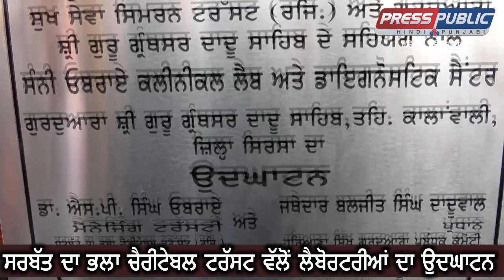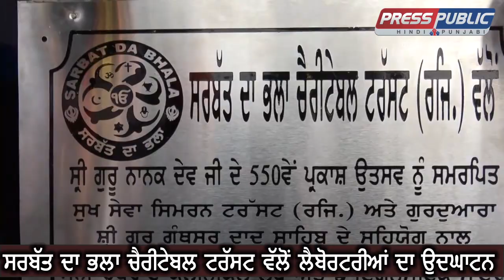ਸਰਬੱਤ ਦਾ ਭਲਾ ਚੈਰੀਟੇਬਲ ਟਰੱਸਟ ਵੱਲੋਂ ਲੈਬ ਅਤੇ ਡਾਇਗਨੋਸਟਿਕ ਸੈਂਟਰ’’ ਦਾ ਕੀਤਾ ਗਿਆ ਉਦਘਾਟਨ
ਸਰਬੱਤ ਦਾ ਭਲਾ ਚੈਰੀਟੇਬਲ ਟਰੱਸਟ ਦੇ ਬਾਨੀ ਡਾ. ਐਸ.ਪੀ. ਸਿੰਘ ਓਬਰਾਏ ਵੱਲੋਂ ਜਿਥੇ ਸਮਾਜ ਭਲਾਈ ਦੇ ਅਨੇਕਾਂ ਕਾਰਜ ਕੀਤੇ ਜਾ ਰਹੇ ਹਨ, ਉਸੇ ਲੜੀ ਤਹਿਤ ਸ੍ਰੀ ਗੁਰੂ ਨਾਨਕ ਦੇਵ ਜੀ ਦੇ 550ਵੇਂ ਪ੍ਰਕਾਸ਼ ਉਤਸਵ ਨੂੰ ਸਮਰਪਿਤ ਸੁਖ ਸੇਵਾ ਸਿਮਰਨ ਟਰੱਸਟ (ਰਜਿ.) ਅਤੇ ਗੁਰਦੁਆਰਾ ਸ੍ਰੀ ਗੁਰੂ ਗ੍ਰੰਥਸਰ ਦਾਦੂ ਸਾਹਿਬ ਦੇ ਸਹਿਯੋਗ ਨਾਲ ਗੁਰਦੁਆਰਾ ਸ੍ਰੀ ਗੁਰੂ ਗ੍ਰੰਥਸਰ ਦਾਦੂ ਸਾਹਿਬ, ਤਹਿਸੀਲ ਕਾਲਾਂਵਾਲੀ, ਜ਼ਿਲ੍ਹਾ ਸਿਰਸਾ ਵਿਖੇ ‘ਸੰਨੀ ਓਬਰਾਏ ਕਲੀਨੀਕਲ ਲੈਬ ਅਤੇ ਡਾਇਗਨੋਸਟਿਕ ਸੈਂਟਰ’ ਦਾ ਉਦਘਾਟਨ ਸਿਰਸਾ ਐਸ.ਪੀ. ਸ੍ਰੀ ਅਰਪਿਤ ਜੈਨ ਆਈ.ਪੀ.ਐਸ., ਹਰਿਆਣਾ ਸਿੱਖ ਗੁਰਦੁਆਰਾ ਪ੍ਰਬੰਧਕ ਕਮੇਟੀ ਦੇ ਪ੍ਰਧਾਨ ਜਥੇਦਾਰ ਬਲਜੀਤ ਸਿੰਘ ਦਾਦੂਵਾਲ, ਅਤੇ ਸਰਬੱਤ ਦਾ ਭਲਾ ਚੈਰੀਟੇਬਲ ਟਰੱਸਟ ਦੇ ਮੈਨੇਜਿੰਗ ਟਰੱੱਸਟੀ ਪ੍ਰੋ. (ਡਾ.) ਐਸ.ਪੀ. ਸਿੰਘ ਓਬਰਾਏ ਵੱਲੋਂ ਸਾਂਝੇ ਤੌਰ ‘ਤੇ ਆਪਣੇ ਕਰ ਕਮਲਾਂ ਨਾਲ ਕੀਤਾ। ਇਸ ਮੌਕੇ, ਸਰਬੱਤ ਦਾ ਭਲਾ ਚੈਰੀਟੇਬਲ ਟਰੱਸਟ ਦੇ ਸਲਾਹਕਾਰ ਸਿਹਤ ਸੇਵਾਵਾਂ ਡਾ. ਦਲਜੀਤ ਸਿੰਘ ਗਿੱਲ, ਸਿਰਸਾ ਪ੍ਰਧਾਨ ਜਸਬੀਰ ਸਿੰਘ, ਜਨਰਲ ਸਕੱਤਰ ਰਵਿੰਦਰ ਪੁਰੀ, ਖਜਾਨਚੀ ਅਸ਼ੋਕ ਗੁਪਤਾ, ਜਗਮੀਤ ਸਿੰਘ ਸਮੇਤ ਸਰਬੱਤ ਦਾ ਭਲਾ ਚੈਰੀਟੇਬਲ ਟਰੱਸਟ ਦੀ ਸਮੂਹ ਸਿਰਸਾ ਇਕਾਈ ਹਾਜ਼ਿਰ ਸੀ।

ਪੱਤਰਕਾਰਾਂ ਨਾਲ ਗੱਲਬਾਤ ਕਰਦਿਆਂ ਹੋਇਆ ਸਰਬੱਤ ਦਾ ਭਲਾ ਚੈਰੀਟੇਬਲ ਟਰੱਸਟ ਦੇ ਮੈਨੇਜਿੰਗ ਟਰੱਸਟੀ ਪ੍ਰੋ. (ਡਾ.) ਐਸ.ਪੀ. ਸਿੰਘ ਓਬਰਾਏ ਨੇ ਦੱਸਿਆ ਕਿ ਸਰਬੱਤ ਦਾ ਭਲਾ ਚੈਰੀਟੇਬਲ ਟਰੱਸਟ ਵੱਲੋਂ ਸ੍ਰੀ ਗੁਰੂੁ ਨਾਨਕ ਦੇਵ ਜੀ ਦੇ 550ਵੇਂ ਪ੍ਰਕਾਸ਼ ਉਤਸਵ ਨੂੰ ਸਮਰਪਿਤ 50 ਲੈਬੋਰਟਰੀਆਂ ਖੋਲ੍ਹਣ ਦਾ ਟੀਚਾ ਮੀਥਿਆ ਗਿਆ ਸੀ, ਜਿਸ ਸਦਕਾ ਦਸੰਬਰ ਸਾਲ 2021 ਤੱਕ ਇਹ ਟੀਚਾ ਮੁਕੰਮਲ ਹੋ ਜਾਵੇਗਾ। ਉਪਰੰਤ ਸ੍ਰੀ ਗੁਰੂ ਤੇਗ ਬਹਾਦੁਰ ਜੀ ਦੇ 400 ਸਾਲਾ ਪ੍ਰਕਾਸ਼ ਪੁਰਬ ਨੂੰ ਸਮਰਪਿਤ 50 ਲੈਬੋਰਟਰੀਆਂ ਹੋਰ ਖੁੱਲ੍ਹਣ ਜਾ ਰਹੀਆਂ ਹਨ, ਜੋ ਕਿ ਪੰਜਾਬ, ਹਰਿਆਣਾ, ਹਿਮਾਚਲ ਪ੍ਰਦੇਸ਼, ਜੰਮੂ-ਕਸ਼ਮੀਰ, ਰਾਜਸਥਾਨ ਸਮੇਤ ਕੁੱਝ ਹੋਰ ਸੂਬਿਆਂ ‘ਚ ਸਥਾਪਿਤ ਕੀਤੀ ਜਾਣਗੀਆਂ। ਡਾ. ਓਬਰਾਏ ਨੇ ਅੱਗੇ ਦੱਸਿਆ ਕਿ ਕਮੇਟੀ ਲਈ ਸਰਬੱਤ ਦਾ ਭਲਾ ਟਰੱਸਟ ਵੱਲੋਂ ਪਹਿਲਾਂ ਹੀ 5 ਲੈਬੋਰਟਰੀਆਂ ਦਿੱਤੀ ਜਾ ਚੁੱਕੀਆਂ ਹਨ ਅਤੇ ਹੋਰ ਜ਼ਿਿਲ੍ਹਆਂ ‘ਚ ਵੀ ਲੈਬਜ਼ ਖੋਲ੍ਹਣ ਦਾ ਟੀਚਾ ਪੂਰਾ ਕੀਤਾ ਜਾ ਰਿਹਾ ਹੈ। ਉਨ੍ਹਾਂ ਦੱਸਿਆ ਕਿ ਹਰਿਆਣਾ ਨੂੰ 12 ਲੈਬੋਰਟਰੀਆਂ ਅਲਾਟ ਕੀਤੀ ਗਈਆਂ ਹਨ, ਜਿਸਨੂੰ ਕਿ 31 ਮਾਰਚ 2022 ਤੋਂ ਪਹਿਲਾਂ ਹੀ ਪੂਰਾ ਕਰ ਲਿਆ ਜਾਵੇਗਾ। ਡਾ. ਓਬਰਾਏ ਨੇ ਕਿਹਾ ਕਿ ਹਰਿਆਣਾ ਨੂੰ ਸਰਬੱਤ ਦਾ ਭਲਾ ਚੈਰੀਟੇਬਲ ਟਰੱਸਟ ਵੱਲੋਂ ਪਹਿਲਾਂ ਹੀ 6-7 ਫਰੀ ਐਂਬੂਲੈਂਸ ਭੇਂਟ ਕੀਤੀ ਜਾ ਚੁੱਕੀਆਂ ਹਨ, ਜੋ ਕਿ ਯਮੁਨਾਨਗਰ, ਕਰਨਾਲ ਆਦਿ ‘ਚ ਗਰੀਬ ਤੇ ਲੋੜਵੰਦਾਂ ਦੀ ਮਦਦ ਕਰ ਰਹੀਆਂ ਹਨ। ਇਸਦੇ ਨਾਲ ਹੀ, ਅੱਜ ਮੁੜ ਬੇਸਹਾਰਾ, ਗਰੀਬ, ਲੋੜਵੰਦ ਲੋਕਾਂ ਦੀ ਮਦਦ ਲਈ ਬਾਬਾ ਜੀ ਦੀ ਮੰਗ ‘ਤੇ ਇੱਕ ਸਰਕਾਰੀ ਹਸਪਤਾਲ ਨੂੰ ਫਰੀ ਐਂਬੂਲੈਂਸ ਟਰੱਸਟ ਵੱਲੋਂ ਇੱਕ ਹਫ਼ਤੇ ਅੰਦਰ ਹੀ ਭੇਂਟ ਕਰ ਦਿੱਤੀ ਜਾਵੇਗੀ। ਡਾ. ਓਬਰਾਏ ਨੇ ਕਿਹਾ ਕਿ ਇਨ੍ਹਾਂ ਲੈਬੋਰਟਰੀਆਂ ਦਾ ਫ਼ਾਇਦਾ ਉਨ੍ਹਾਂ ਲੋਕਾਂ ਨੂੰ ਹੋਇਆ ਜਿਨ੍ਹਾਂ ਲਈ ਆਪਣੀ ਗੰਭੀਰ ਬਿਮਾਰੀਆਂ ਦਾ ਇਲਾਜ ਕਰਵਾਉਣਾ ਅੱਜ ਦੇ ਸਮੇਂ ਦੌਰਾਨ ਬਹੁਤ ਮਹਿੰਗਾ ਹੋਇਆ ਪਿਆ ਹੈ ਅਤੇ ਹੁਣ ਉਹ ਸੌਖੇ ਤਰੀਕੇ ਨਾਲ ਆਪਣਾ ਟੈਸਟ ਕਰਵਾ ਕੇ ਟਰੱਸਟ ਦੀਆਂ ਸਹੂਲਤਾਵਾਂ ਦਾ ਲਾਭ ਉਠਾ ਰਹੇ ਹਨ।

ਇਸ ਮੌਕੇ, ਸਿਰਸਾ ਐਸ.ਪੀ. ਸ੍ਰੀ ਅਰਪਿਤ ਜੈਨ ਆਈ.ਪੀ.ਐਸ. ਅਤੇ ਹਰਿਆਣਾ ਸਿੱਖ ਗੁਰਦੁਆਰਾ ਪ੍ਰਬੰਧਕ ਕਮੇਟੀ ਦੇ ਪ੍ਰਧਾਨ ਜਥੇਦਾਰ ਬਲਜੀਤ ਸਿੰਘ ਦਾਦੂਵਾਲ ਨੇ ਡਾ. ਐਸ.ਪੀ. ਸਿੰਘ ਓਬਰਾਏ ਦਾ ਆਪਣੀਆਂ ਬੇਮਿਸਾਲੀ ਸੇਵਾਵਾਂ ਦੇਣ ਲਈ ਤਹਿ-ਦਿਲੋਂ ਧੰਨਵਾਦ ਕੀਤਾ ਅਤੇ ਸਰਬੱਤ ਦਾ ਭਲਾ ਚੈਰੀਟੇਬਲ ਟਰੱਸਟ ਵੱਲੋਂ ਚੱਲ ਰਹੀ ਇਨ੍ਹਾਂ ਸਾਰੀਆਂ ਸੇਵਾਵਾਂ ਨੂੰ ਅੱਗੇ ਵੀ ਇਸੇ ਤਰ੍ਹਾਂ ਹੀ ਲਗਾਤਾਰ ਜਾਰੀ ਰੱਖਣ ਦੀ ਅਪੀਲ ਵੀ ਕੀਤੀ।